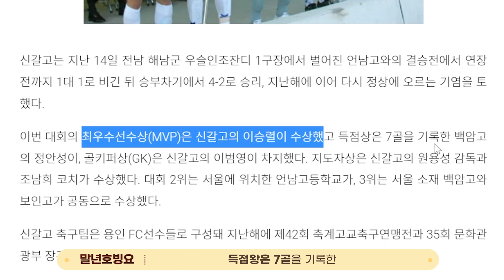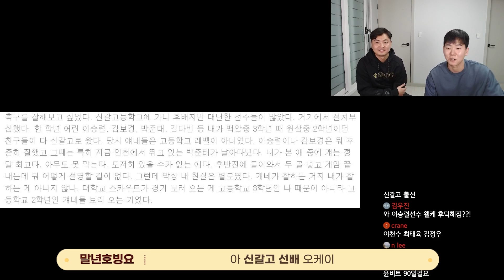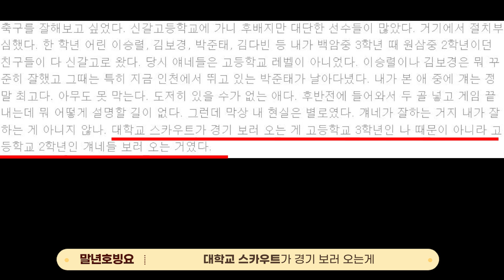춘추전국시대였던 89년생 고교랭킹 TOP3 [이승렬2부]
런던올림픽 축구가 89년생 주측이었네 그러고 보니깐!
89년생이 인재가 많긴 했나보다...
물론 기성용 구자철이 사기였지만ㅋㅋ